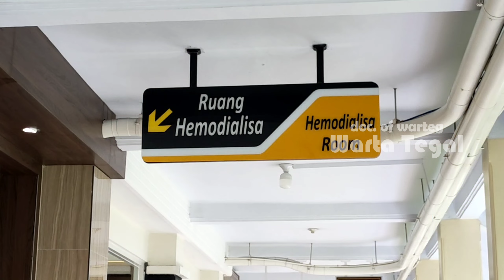Kabar Baik, RSUI Harapan Anda Resmikan Ruang Layanan Cuci Darah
Jajaran RSU Islam Harapan Anda Kota Tegal terus berbenah diri untuk memberikan pelayanan prima kepada masyarakat. Hal itu ditandai dengan peresmian Ruangan Hemodialisa atau ruang cuci darah unit dua yang dilakukan, Senin (1/3) siang.